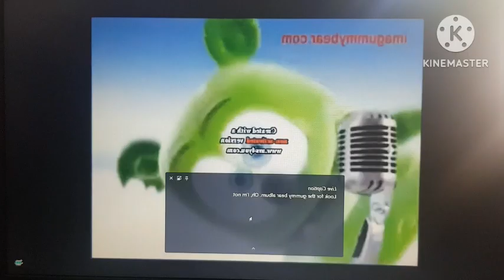Preview 2 Gummy Bear 2023 V2